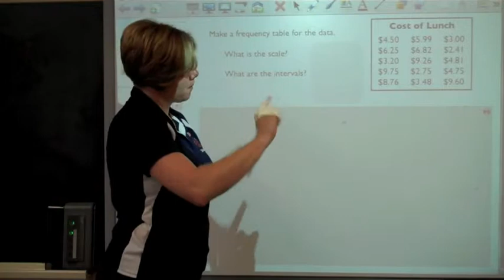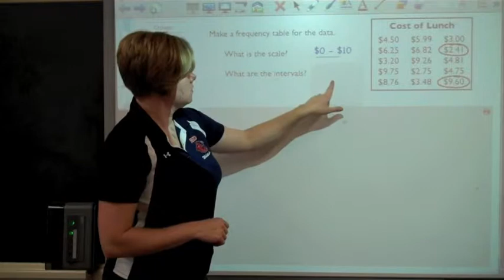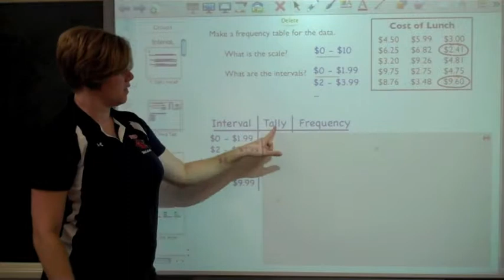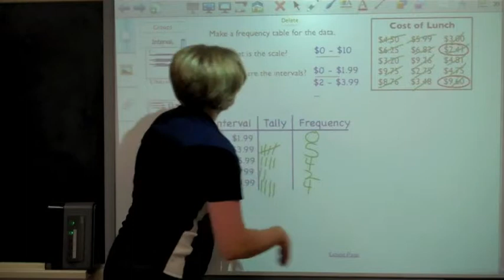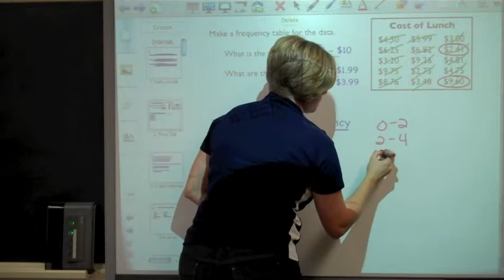Lecture C3 3 2 FreqTable mov ff